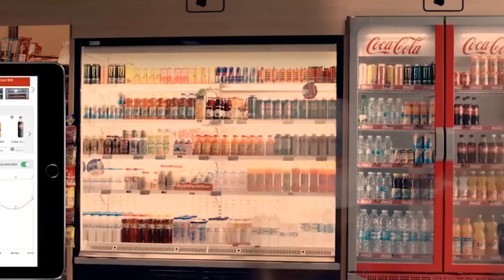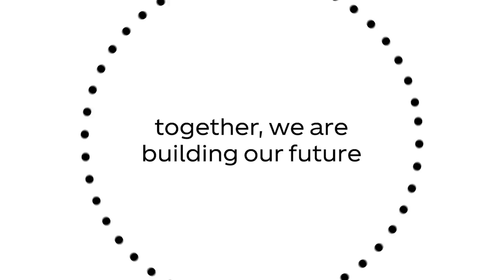Coca-Cola Investor Day 2017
On Nov. 16, 2017, The Coca-Cola Company hosted its first investor event since 2009 to report progress on its journey to become total beverage company.